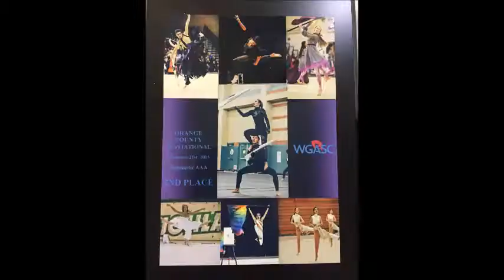Canyon High School @ Huntington Beach HS- Winter Guard 2/21/15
Canyon High School's Winter Guard team performing their 2015 performance: Seed of Evil.
Special Thanks to: Keith Loritz for making the video and the parents for helping with the props